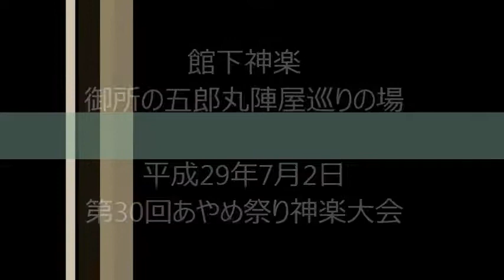館下神楽「御所の五郎丸陣屋巡りの場」1707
館下神楽
御所の五郎丸陣屋巡りの場

第30回あやめ祭り神楽大会